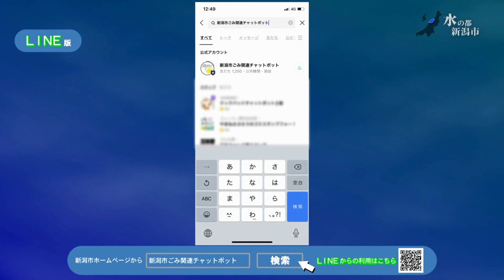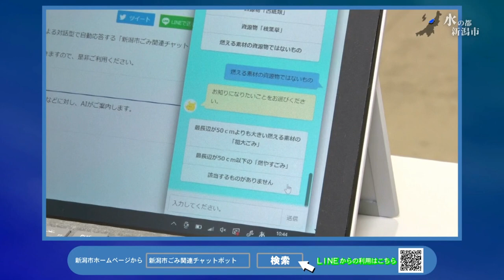新潟市ごみ関連チャットボット